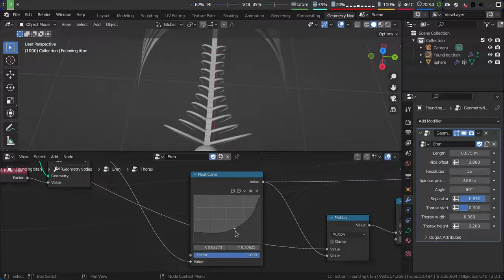Blender geometry nodes: Eren's founding titan 2.0